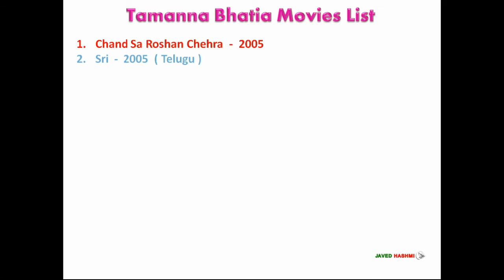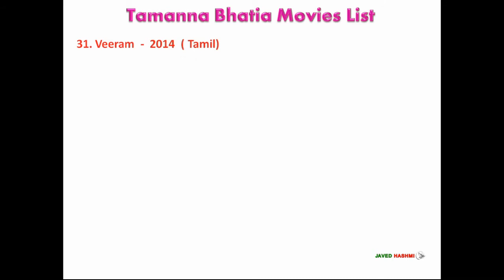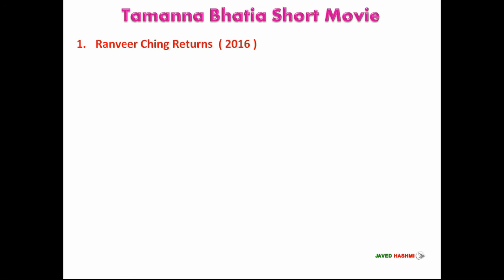Tamanna Bhatia Movies List Along TV Shows, Music Videos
Indian Beautiful and Talented Actress Tamanna Bhatia Complete Filmography From 2005 to 2020 With Released Years - Movie List